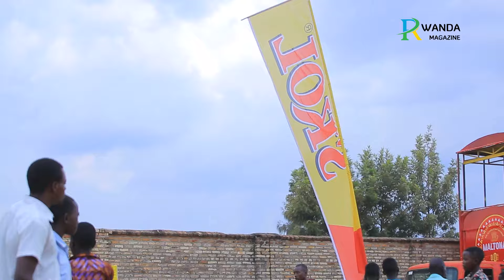'Rayon Sports tuzayiba inyuma mu bibi no mu byiza', intero y'abafana bayiherekeje i Nyanza